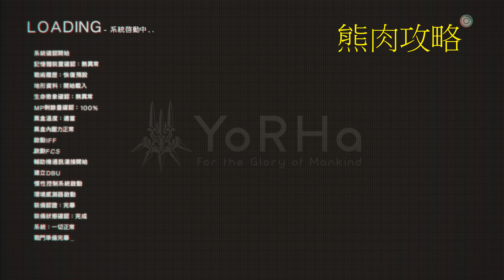PS4 尼爾 自動人形(NieR Automata)中文支線任務攻略劇情 同胞們的去向